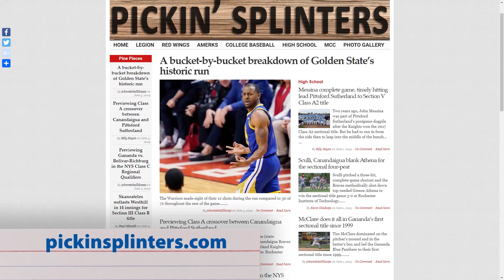HSSB - Dunkin High School Notebook - June 8, 2019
Paul Gotham from Pickin' Splinters joins Dave Yates to talk Section V Baseball, and the awards banquet prior to sectionals, as well as some of the standouts from the early rounds of post-season play, including Gananda